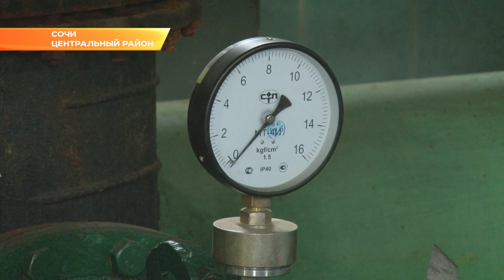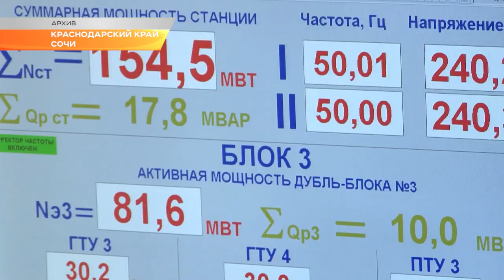В Сочи работников ЖКХ поздравили с профессиональным праздником. Новости Эфкате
ЖКХ — социально-значимая отрасль городской экономики. В последние годы она значительно обновилась. Модернизированы и построены несколько десятков современных объектов коммунального хозяйства. Рынок услуг ЖКХ значительно расширился. В Сочи активно реализуются инвестиционные программы. Развитие коммунальной инфраструктуры является приоритетным для курорта, где как часы должны бесперебойно работать водопровод, электросети, газопровод и котельные. Комфортным в Сочи должен быть не только отдых туристов, но и повседневная жизнь горожан.